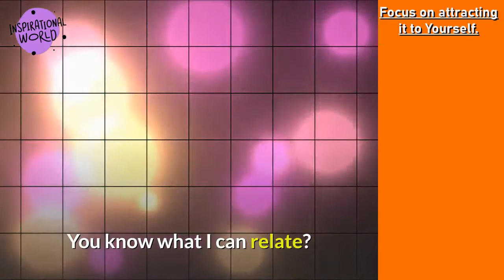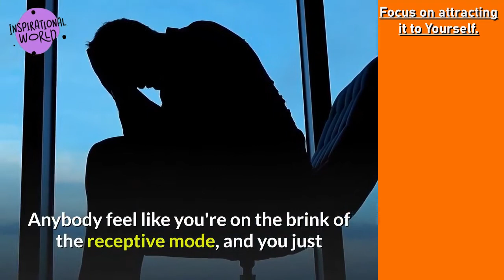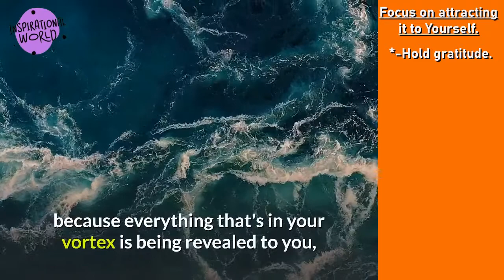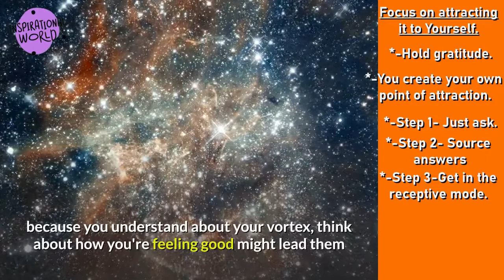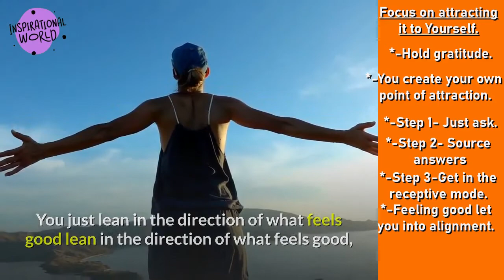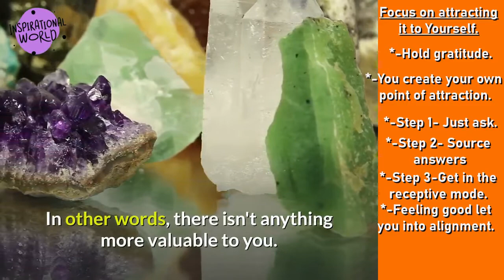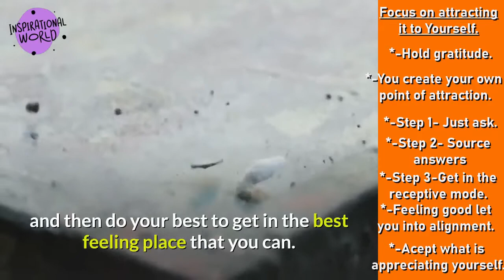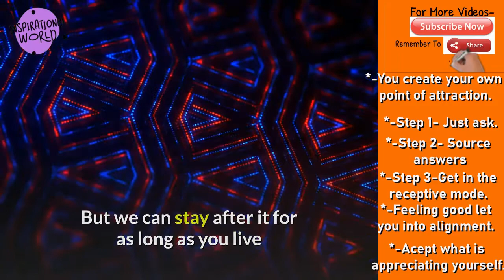Focus on Attracting It to Yourself- Abraham Hicks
Focus on Attracting It to Yourself- instead of others because you create your own point of attraction, You attract it to yourself in simple steps, just ask, source answers and you get in the receptive mode as Abraham Hicks explain to us to focus only on attracting it to yourself. We create our own reality.